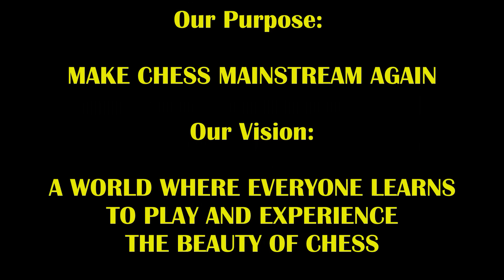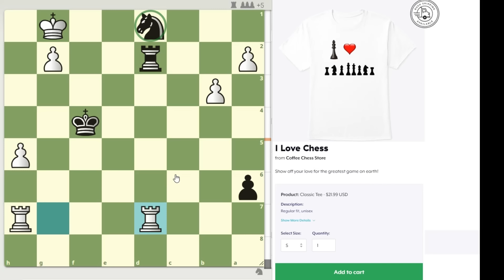Sick Mate Outta Nowhere Ends With Fist Slam RAGE! The Great Carlini vs Cobra Chris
We'd all be raging too!!!